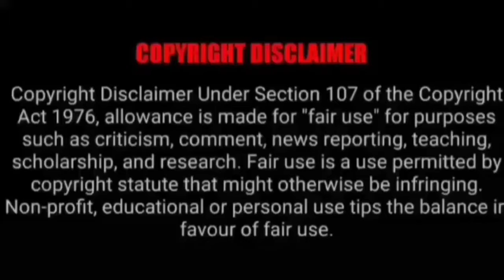ASMR EATING SPICY CHICKEN CURRY, MUTTON CURRY, EGG CURRY | BEST INDIAN FOOD MUKBANG |Foodie India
ASMR EATING SPICY CHICKEN CURRY, MUTTON CURRY, EGG CURRY | BEST INDIAN FOOD MUKBANG |Foodie India. Mukbangers Eating Indian Food. Asmr Eating Indian Food. Best Indian Food Asmr. Best Indian Food Mukbang.

Credit-